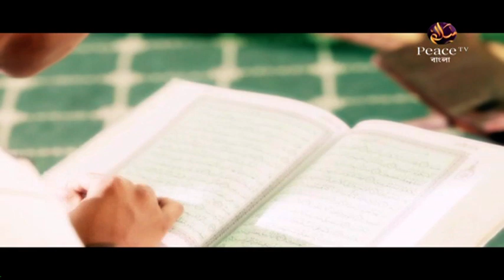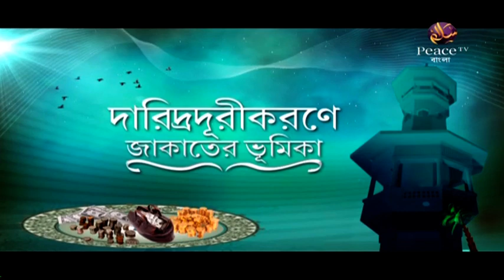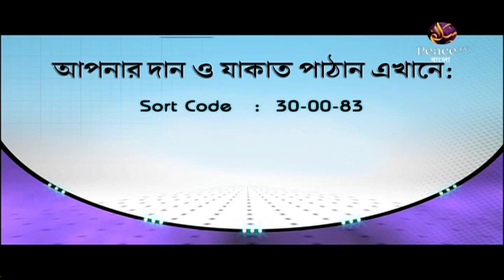৩. দারিদ্র্যদূরীকরণে জাকাতের ভূমিকা। দায়ীর গুণ ও দায়িত্ব। শাইখ আমানুল্লাহ মাদানী। পিস টিভি বাংলা